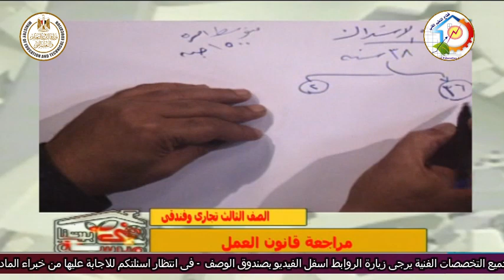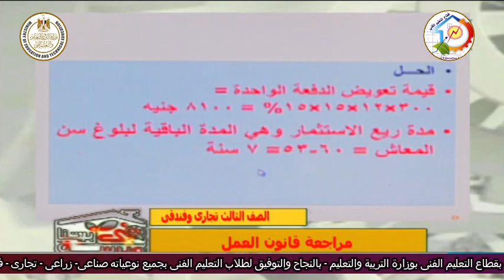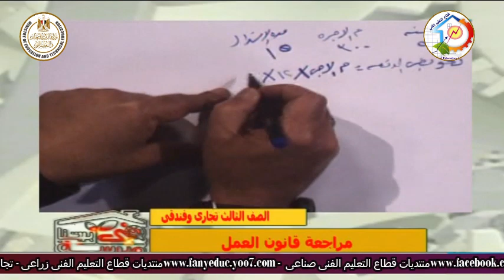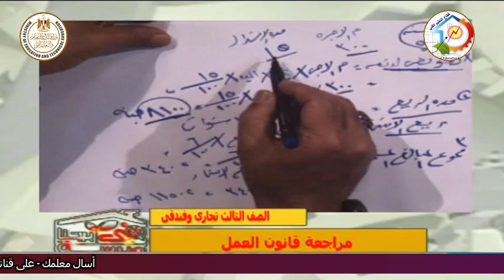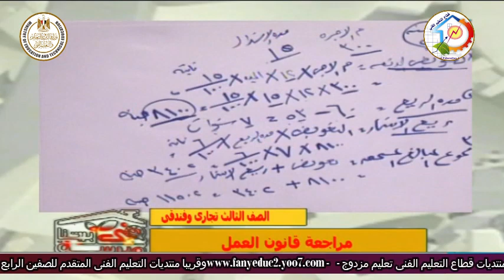الصف الثالث تجارى - قوانين العمل - مراجعة عامة - أ فهمى احمد